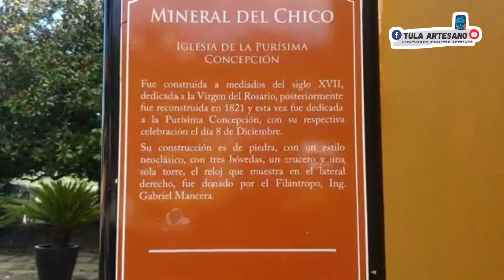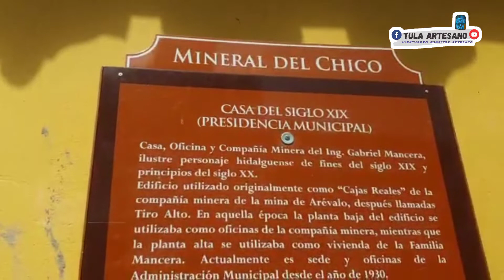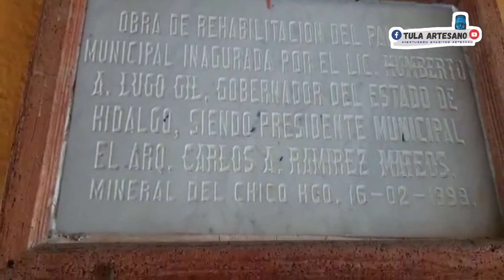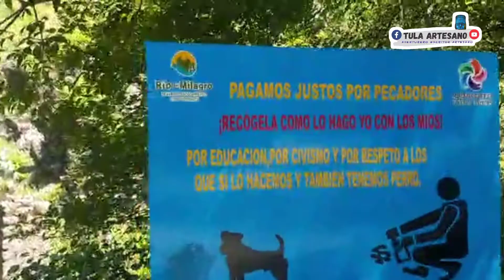HIDALGO, Mineral del Chico, Pueblo Mágico...😍🇲🇽😃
Pueblo Mágico de HIDALGO, MÉXICO.
VISITA HIDALGO YA...!